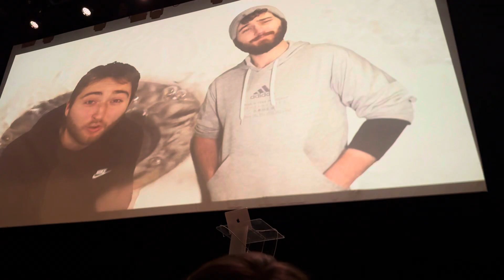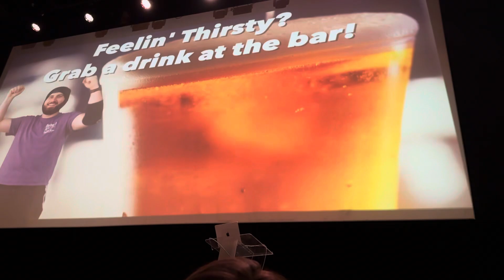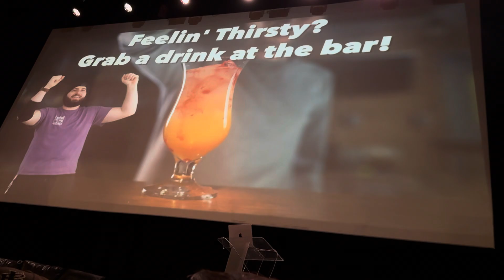Pre-Show Clips at Scott the Woz’s Wozzies 2024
Just in case he doesn’t show pre-show clips